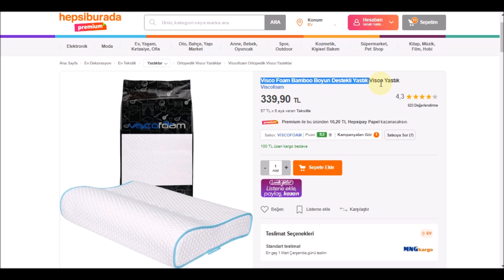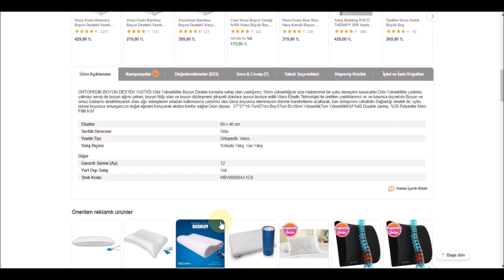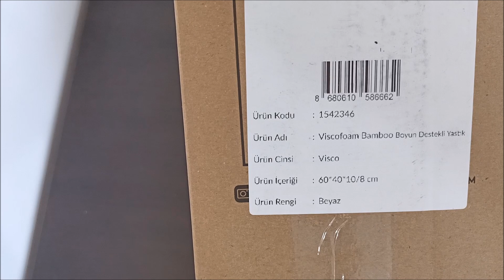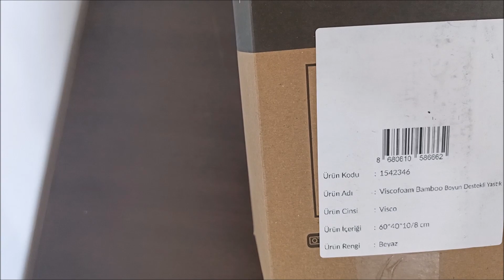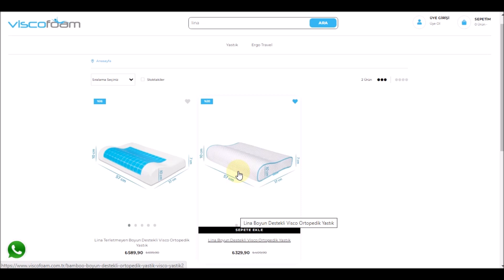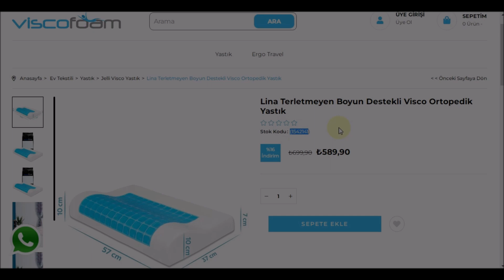Visco Foam Lina Bamboo Visco Yastık | Kutu Açılış İnceleme Ölçü Test | 🔴 Yastık incelemesi 23